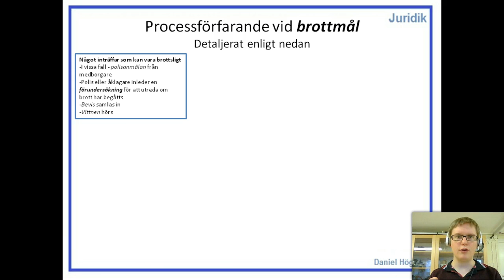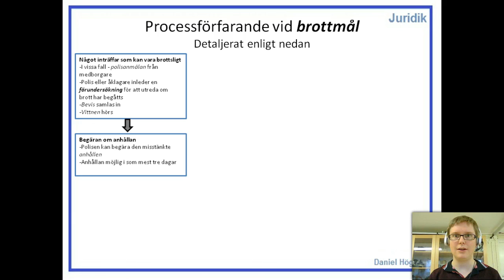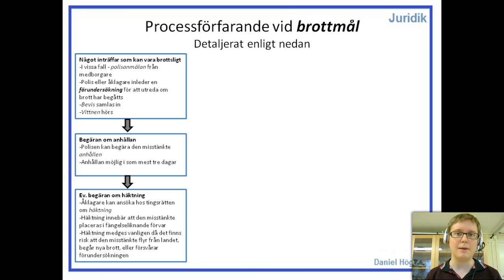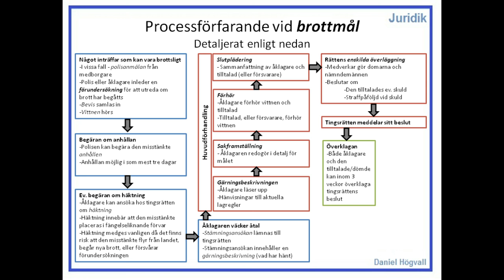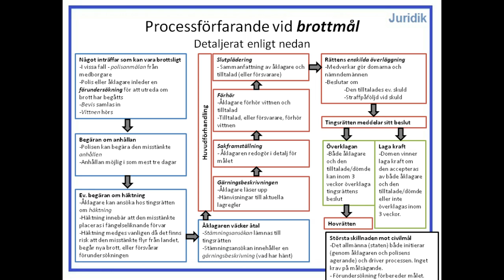Privatjuridik - Processförfaranden - Del 5 Processförfaranden - Brottmål